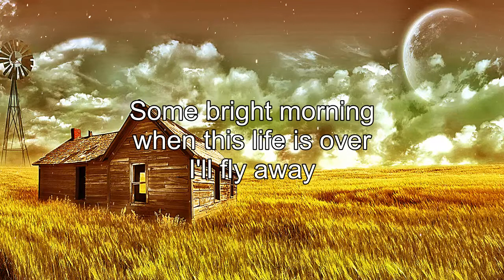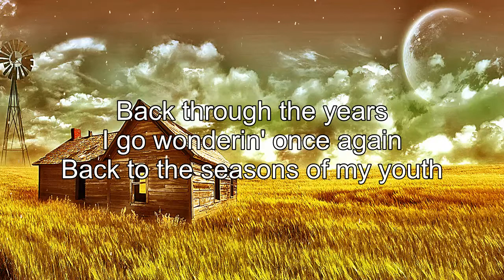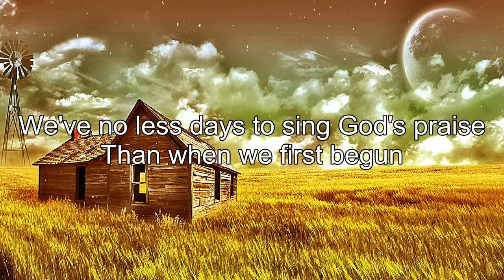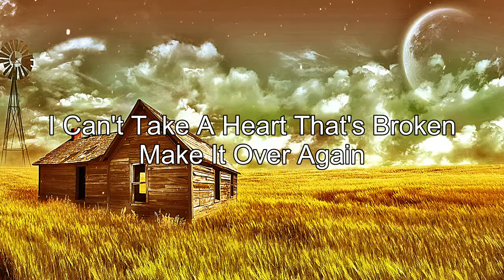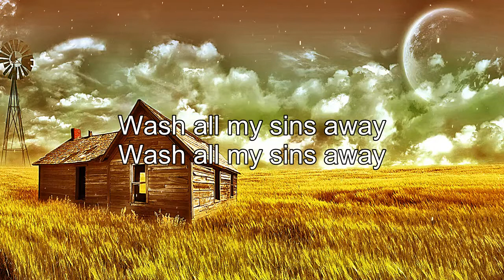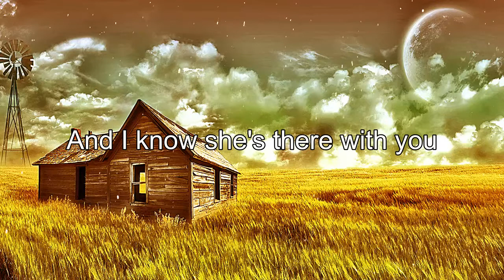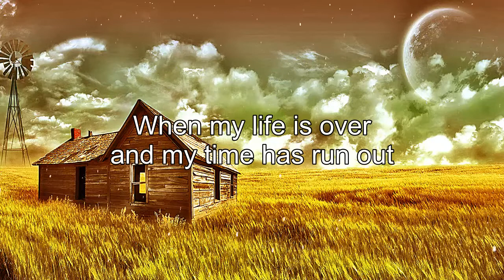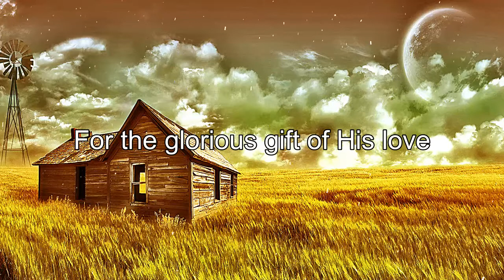The Best Of Classic Country Gospel Hymns 2021 Playlist With Lyrics 🙏Country Gospel Songs Of All Time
[00:00:00] - I'll Fly Away
[00:01:53] - When The Roll Is Called Up Yonder - Dolly Parton
[00:03:52] - He's Alive - Dolly Parton
[00:08:16] - Precious Memories - Dolly Parton
[00:10:49] - Standing On The Promises Of God (Live)-Alan Jackson
[00:12:12] - Coat of Many Colors
[00:15:24] - Jesus Hold My Hand, An Old Gospel favorite hymn by Bird Youmans
[00:20:03] - Old Time Religion - Dolly Parton
[00:21:35] - Amazing Grace - DOLLY PARTON
[00:25:17] - Are You Washed In The Blood - Alan Jackson
[00:28:54] - Welcome Table - Southern Gospel Revival
[00:31:47] - The Baptism Of Jesse Taylor - Johnny Russell - 1974
[00:34:31] - Sunny Morning
[00:35:11] - I know a man who can
[00:41:34] - There Is A Fountain - Rachel Larson
[00:48:22] - Wonderful Merciful Savior - Grace Larson
[00:56:11] - Recall a Gypsy Woman
[00:59:09] - Phone In Heaven 2 _ lyric -  Mike Manuel
[01:02:41] - Come morning
[01:08:55] - A Satisfied Mind - Jeff Buckley - Acoustic Cover
[01:12:37] - Atta Way to Go
[01:15:09] - I HAVE BEEN BLESSED LYRICS
[01:21:12] - In The Sweet By And By - Southern Gospel Revival
▽ Follow "CLASSIC COUNTRY SONGS":